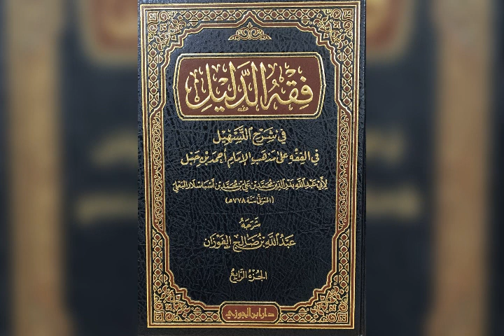31- كتاب - فقه الدليل في شرح التسهيل ( البيع - باب الإجارة ( 2 ) للشيخ عبدالله بن صالح الفوزان